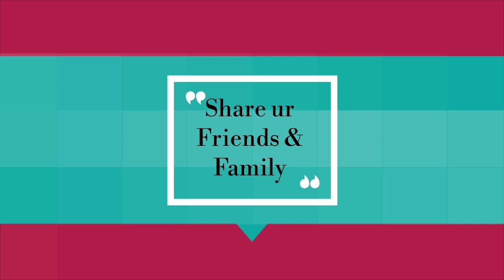Deepam rangoli🍁deepavali rangoli 2019🍁Diwali 2019🍁தீபாவளி கோலம் 2019🍁Online Rangoli🍁Diya koalm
Wednesday Rangoli special//Online Rangoli//Beginners Rangoli//Festival Rangoli/Latest Rangoli design

Rangoli Design🌼deepavali rangoli 2019🌼Diwali 2019🌼தீபாவளி கோலம் 2019🌼 Festival🌼Online Rangoli